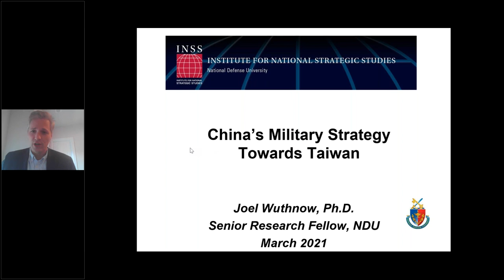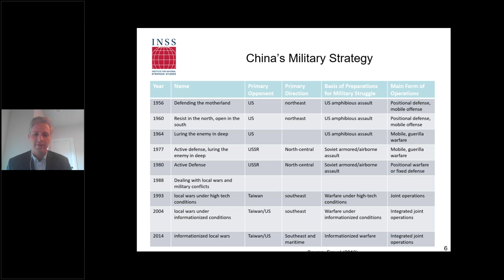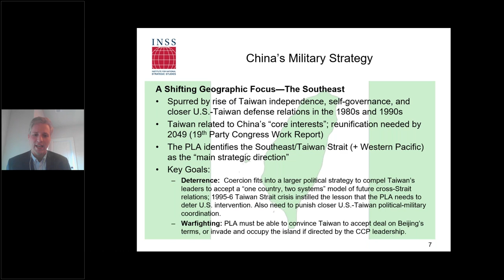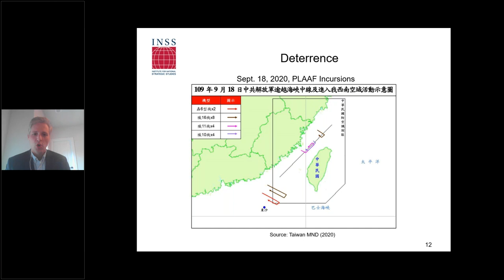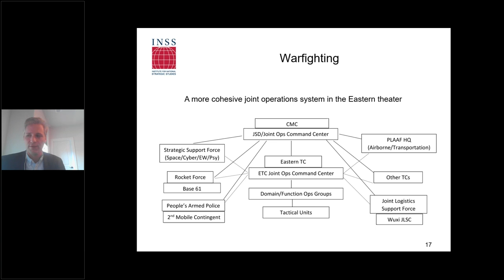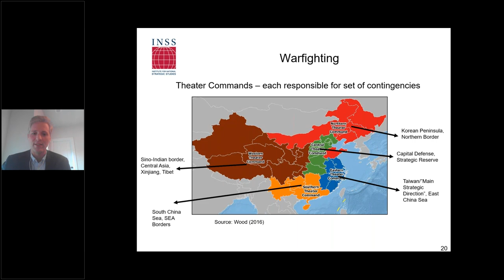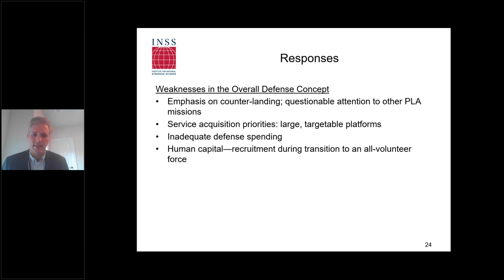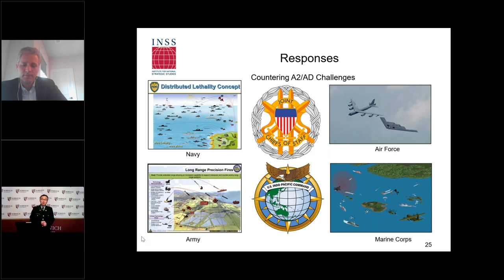NORWICH 2021 PEACE & WAR VIRTUAL SUMMIT: Chinese military strategy toward Taiwan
Deterring Taiwan’s independence and preparing to confront Taiwan by force, if necessary, are among the People’s Liberation Army’s primary missions in China. With  Chinese military modernization shifting military balance across the Taiwan Strait, threats to the island are evolving.

This talk explores how cross-Strait missions’ fit into China’s military strategy. Discussion  also details the People’s Liberation Army’s capabilities toward Taiwan and ramifications for Taiwanese and U.S. defense policy.

Moderator: Dr. David Ulbrich, Norwich University
Presenter: Joel Wuthnow, National Defense University